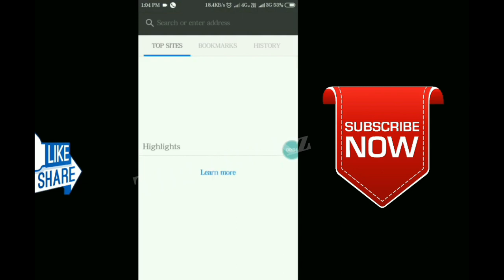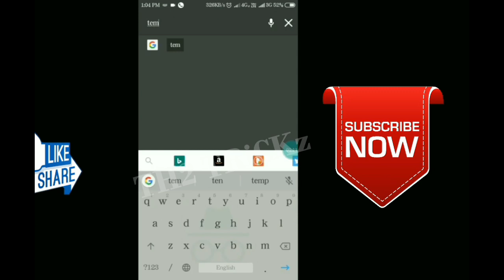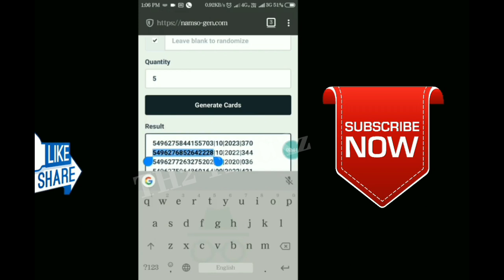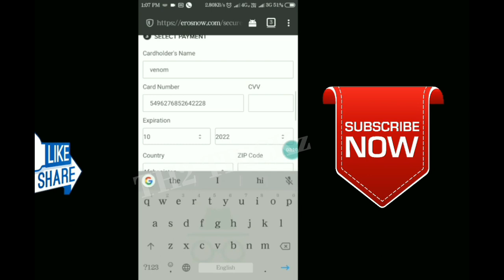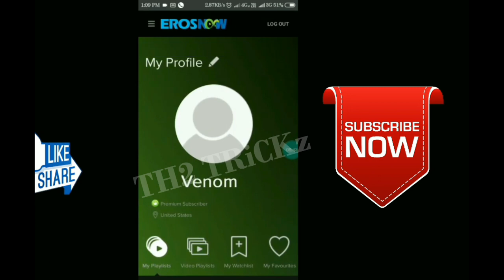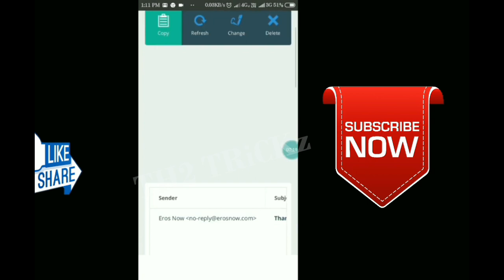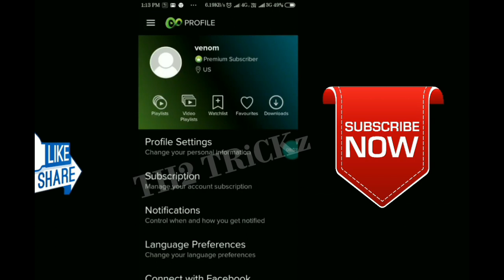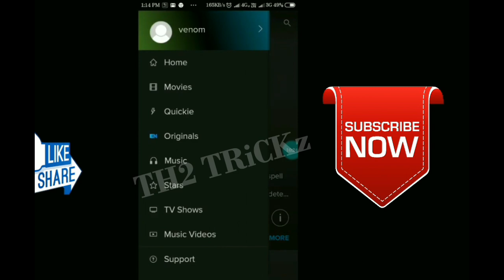EROS NOW PREMIUM UNLIMITED TRICK